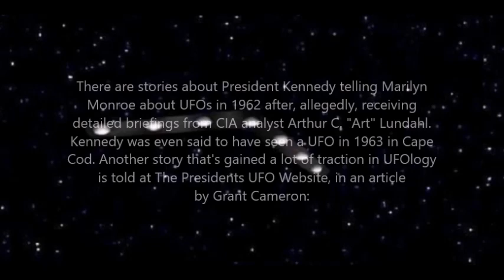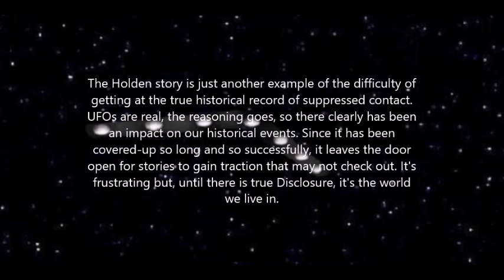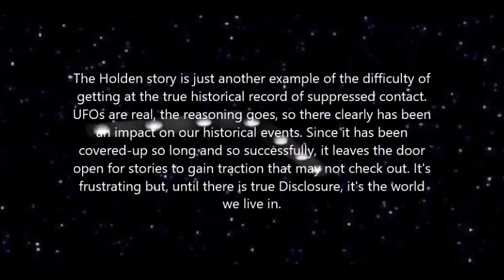UFO - John F Kennedy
Dokumentary by Retep Lxa Feb. 2016